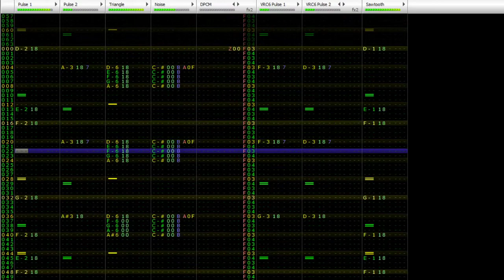(WIP)Title Theme - Donkey Kong Country 2 - David Wise - 0CC Famitracker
Title Theme from Donkey Kong Country 2: Diddy's Kong Quest
By: David Wise
Expansion: VRC6